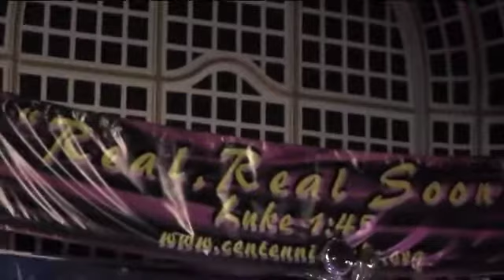Maestro Shelby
High Praise to the King